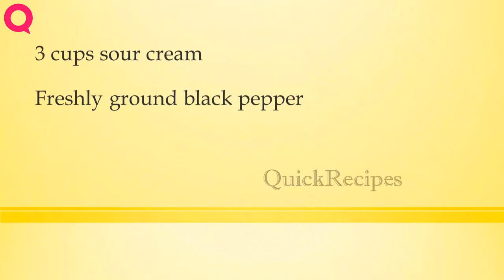Creamy Dill Rice | How to Make Recipes | Easy Way To Learn Recipe